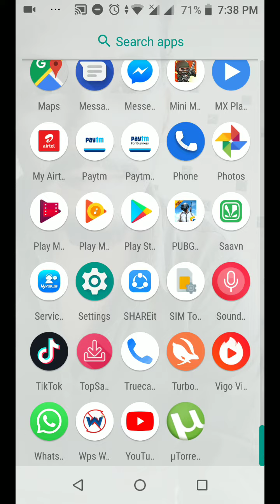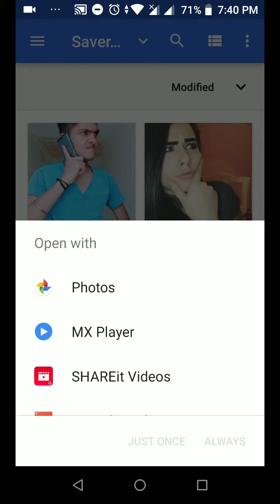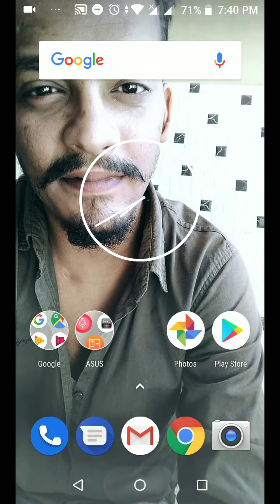Hwo To Download Tik Tok Video Without Water Mark